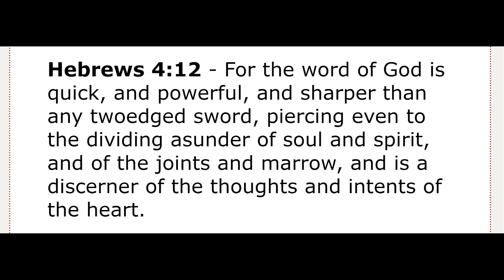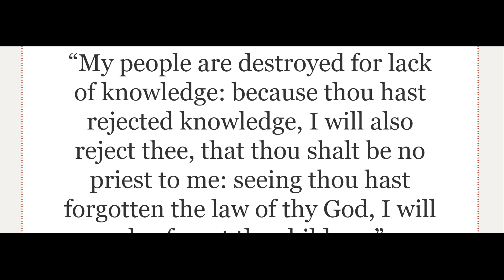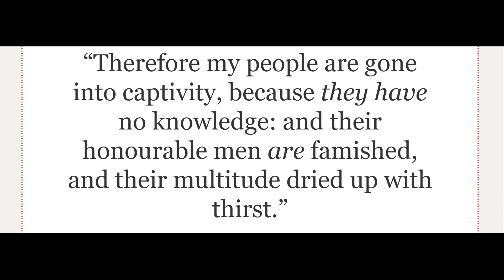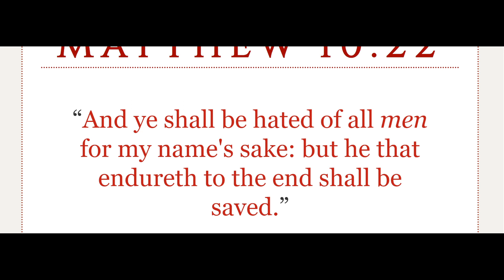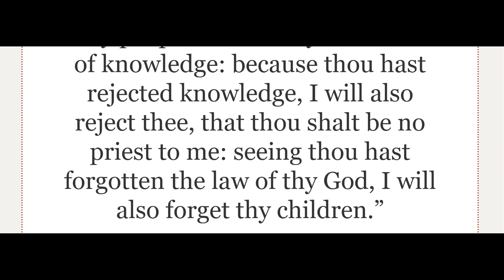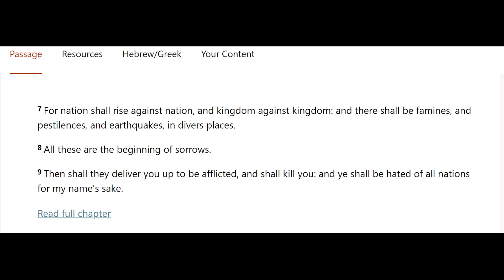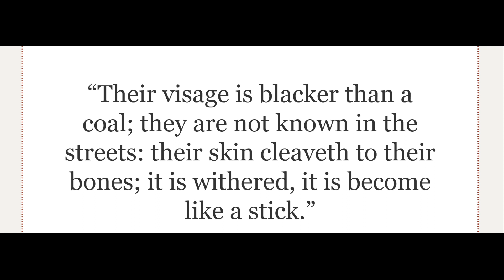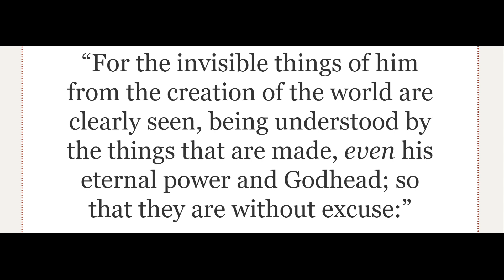Why are you mad at me?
I'm not the one lying to you. Your own kin is lying to you, oh heathen. You are with out excuse!